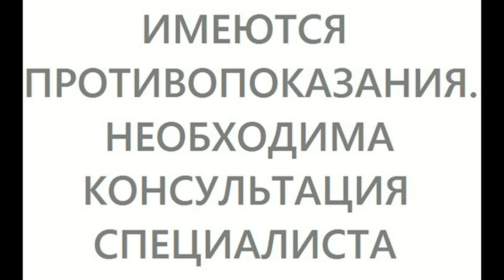ЛЕЧЕНИЕ ГЕМОРРОЯ ХОЗЯЙСТВЕННЫМ МЫЛОМ 1 способ